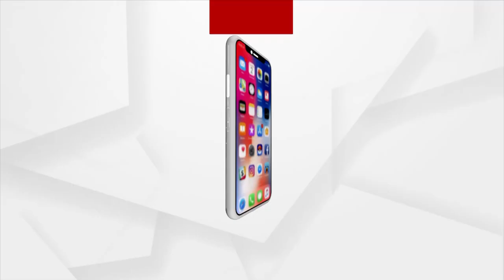ଅଜଣା ଗାଡି ଧକ୍କାରେ ଦୁଇ ଜଣ ମହିଳାଙ୍କ ମୃତ୍ୟୁ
ଖୋର୍ଦ୍ଧା ବଲ୍ଲାଙ୍ଗିର ୫୭ ଜାତୀୟ ରାଜପଥ ମୁଖ୍ୟ ରାସ୍ତା କପାସିଆ ନିକଟରେ ମର୍ମନ୍ତୁଦ ଦୁର୍ଘଟଣା । ଶୌଚ କରିବାକୁ ଯାଇଥିବା ବେଳେ ଅଜଣା ଗାଡି ଧକ୍କାରେ ଦୁଇ ଜଣ ମହିଳାଙ୍କ ମୃତ୍ୟୁ ହୋଇଛି ।